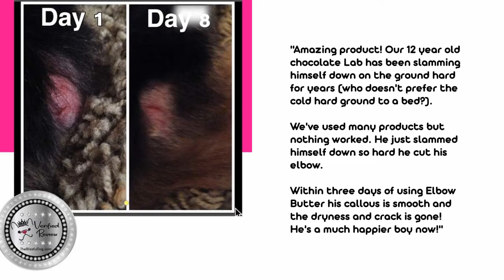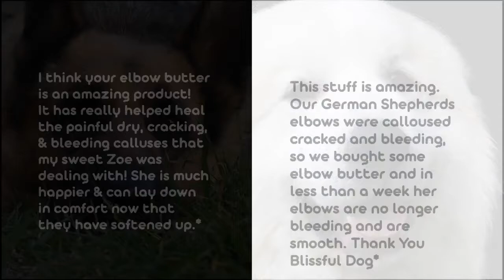The Blissful Dog Elbow Butter Rave Reviews & Glowing Testimonials NEW 2020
Of course, we all want our dogs to be more comfortable and to see them with cracked, bloody elbow calluses is heart-breaking.

These customers have used Elbow Butter with great success and we're delighted to share them.

This 2020 video replaces the previous one uploaded in 2018.